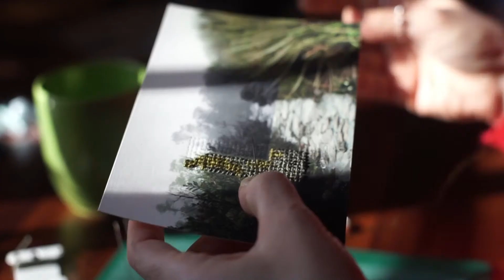Coser memorias, el álbum familiar. Taller de bordado en fotografía